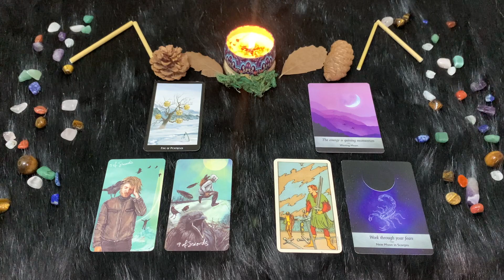Mercoledì 12 Ottobre| Oroscopo Paolo Fox | Scorpione | Giornata difficile con un diavolo per capello